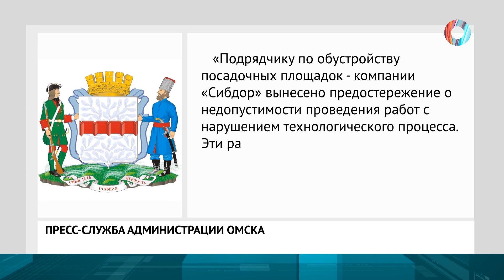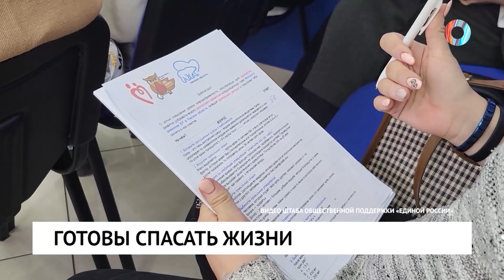Новости от 31.10.2023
Последнее слово сказано. В Омске вынесут приговор бывшему начальнику отдела полиции Антону Козлову.

Душ в пуховике и завтрак с тараканами. Что делать, если управляющая компания бездействует?

И в снег, и в грязь. Где в Омске некачественно укладывают асфальт?

Жалоба сработала. Почему модификация омского метро в транспортную сеть откладывается?